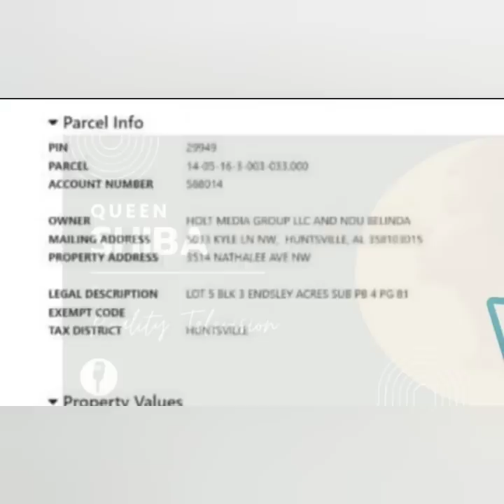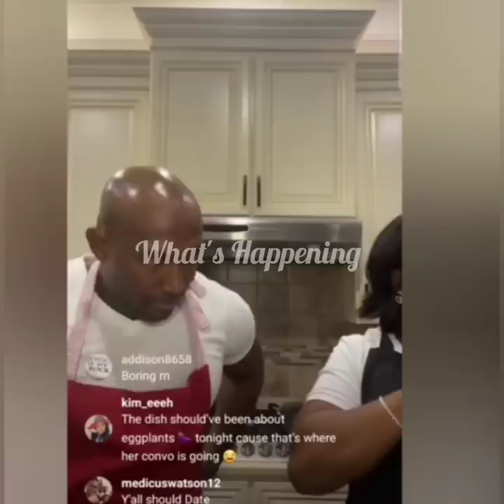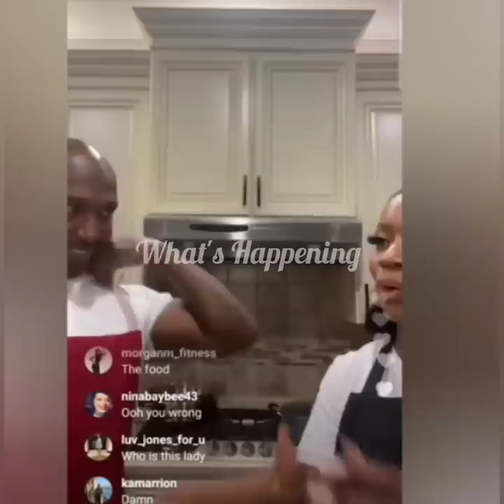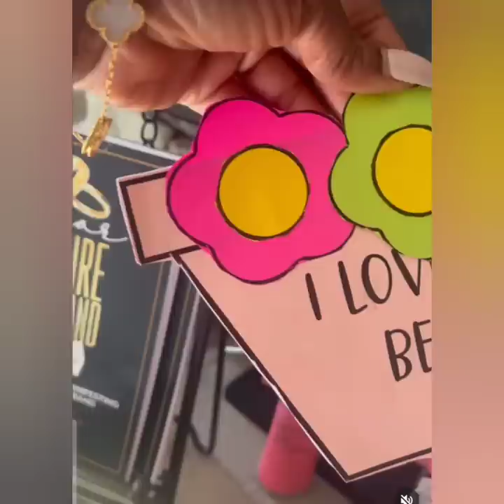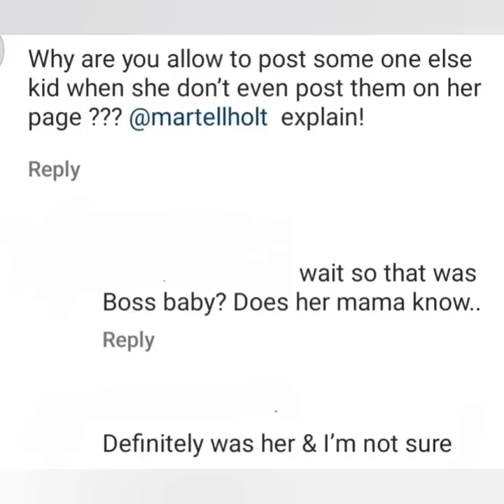MARTELL HOLT'S OTHER WOMAN (BELINDA) POSTED A PICTURE OF HIS DAUGHTER!! WHAT'S HAPPENING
Martell Holt's alleged other woman, Belinda posted a picture of his daughter with Melody Shari all while Melody is not allowed to post her own children.